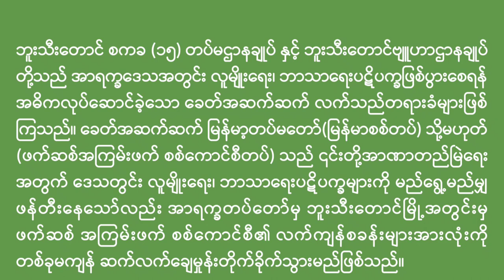လက်နက်မချဘဲ ကျန်ရှိနေသော စကစ၏ လက်ကျန်စခန်းများအားလုံးကို တစ်ခုမကျန် ဆက်လက်ချေမှုန်းတိုက်ခိုက်သွားမည်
🙏မင်္ဂလာပါ🙏

✅ရခိုင်ပြည်နယ်အတွင်း လက်နက်မချဘဲ ဆက်လက်ခုခံ ကျန်ရှိနေသေးသော စကစ၏ လက်ကျန်စခန်းများအားလုံးကိုလည်း တစ်ခုမကျန် ဆက်လက်ချေမှုန်းတိုက်ခိုက်သွားမည်ဖြစ်ကြောင်း ကြေညာထားပါတယ်

🤝🤝အထူးကျေးဇူးတင်ပါတယ်

3# ⛑️👮Ta'ang National Revolution Day